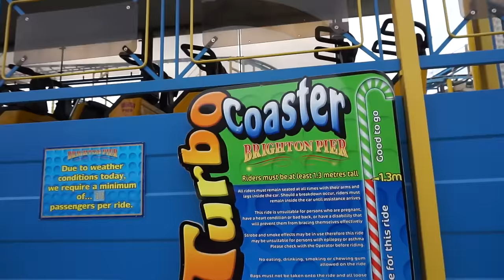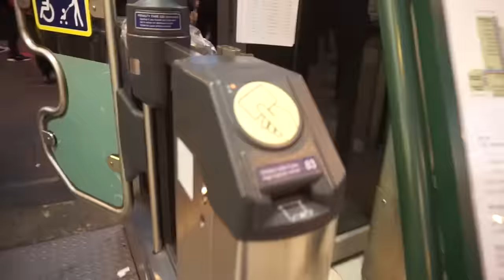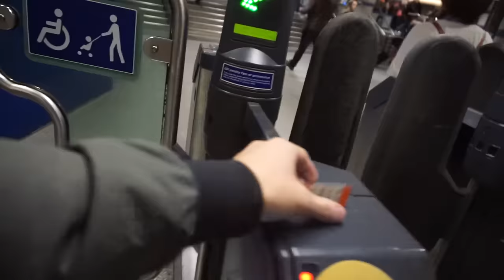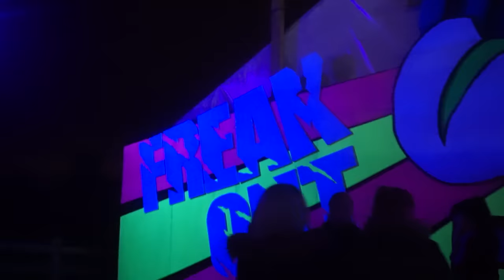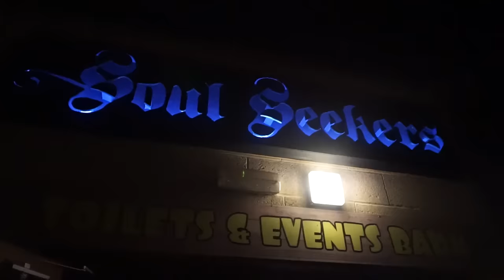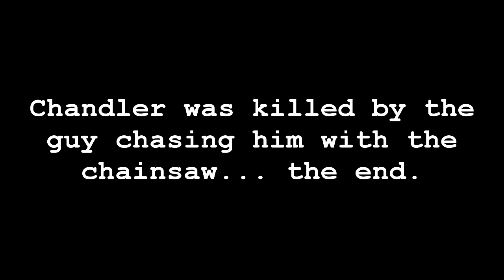WE FLOODED THE ROOM AND GOT CHASED!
• Music •
I am looking for music to be featured in my videos, if you are a producer and would like you music featured in my videos with credit and advertisements then hit me up with an email at the address above - As for style/genre, see my recent previous videos for what kind I would like! - Thanks in advance.

• My Cameras •
Sony A5000
GoPro Hero
Panasonic DMC-FZ200